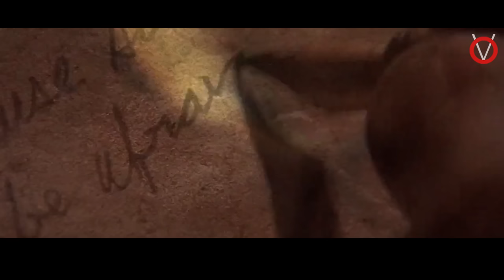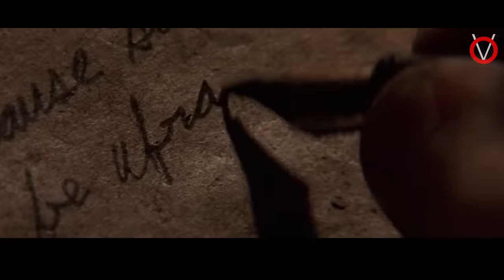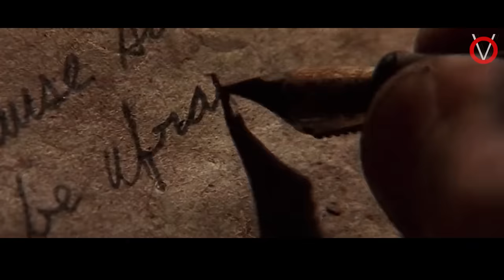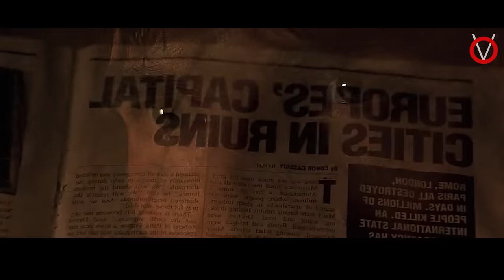மனித இனத்தையே அழிக்க போகும் ட்ராகன்கள்|Tamil Voice Over|Tamil Dubbed Movies Explanation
மீண்டும் உயிர்த்தெழுந்து நாம் உலகத்தையே கைப்பற்றிய ட்ராகன்கள் , அதனிடமிருந்து நாம் உலகை காப்பாற்ற போராடும் மீதம் இருக்கும் மனித இனம்